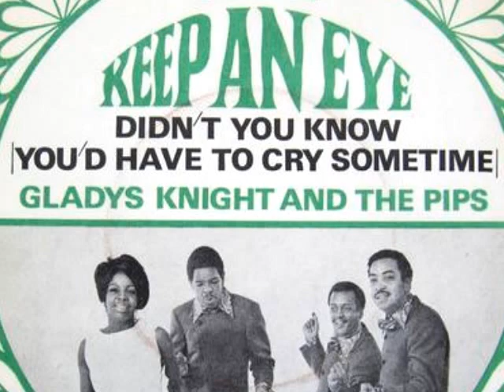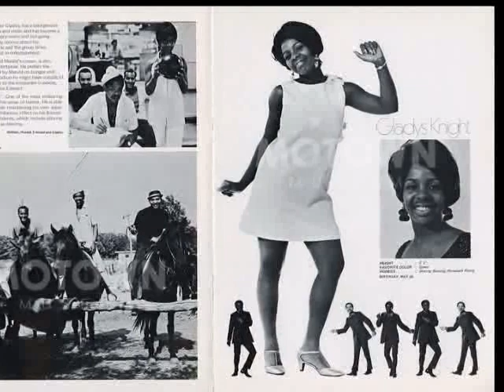Gladys Knight & the Pips "Keep An Eye" 1969 My Extended Version!!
For historical and informational purposes only. Credit only to the artists and composers. A terrific cover version of the Supremes' (Diana Ross backed up by Ashford and Simpson and Syreeta Wright) magnificent version. Hope you enjoy the stretch.